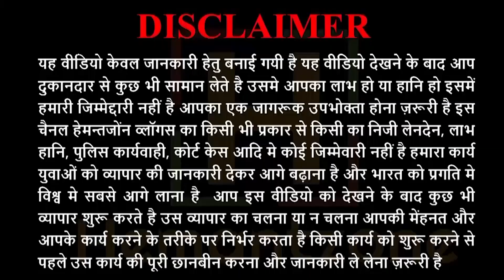यहां मिलेंगे सपनो से भी सुन्दर लहंगे, Rs. 1000/- मे दुल्हन तैयार | BRIDAL LEHENGA DREAM COLLECTION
For Order :
Wholesale department
H.k textile, 2297 1st floor surat textile market ring road surat

For Retail
H.k textile, E ,2318,/2319
1st ,floor surat textile market ring road surat

For, lehanga
Kcn textile, E 2323, 1st floor surat textile market ring road surat